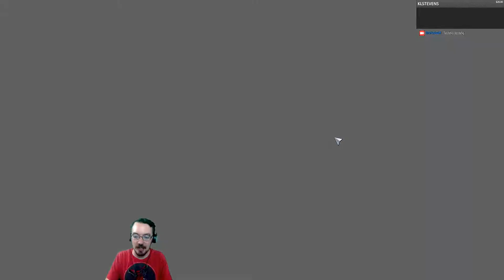Butcher - Towers of Doom - Comebacks?! | Heroes of the Storm | Garrett's Games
For the first time in a very long time, it's a Heroes of the Storm game!

I've come into possession of a new gaming rig, so I'll be streaming regularly again.